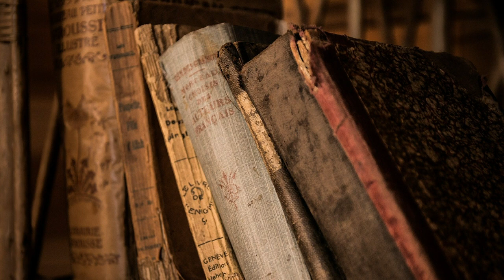Abraham-Hicks ~ Words Coming Through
Joy Is The Key brings you daily Abraham-Hicks rampages and discussions and enhances them with music, sound healing, and beautiful images and videos.

Visit the Abraham-Hicks Publications website to find out about Esther Hicks' books, such as Ask And It Is Given, the processes, Abraham-Hicks cruises, and full workshops coming up in 2019

to hire us for graphic design.